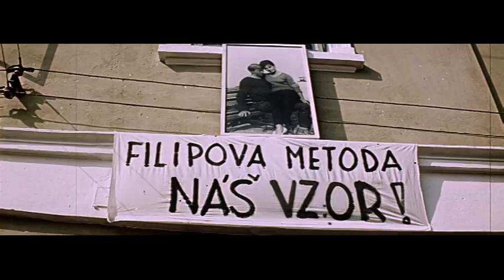Starci na chmelu - Došková střecha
„Ten příběh, který uvidíte a co tak divně začíná, ten mohlo prožít vaše dítě, ať chce či nechce rodina. Ten může prožít vaše dítě a nikoli jen na chmelu a když se nad ním zamyslíte, dosáhl svého účelu."
Tímto nápěvem začíná český muzikál, který není třeba nijak představovat. Příběh lásky, která vznikla ke zděšení okolí na chmelové brigádě, patří mezi naše nejoblíbenější filmy také díky skvělým písničkám, které zpívají Karel Gott, Josef Zíma, Jana Petrů, Karel Štědrý a Jana Malknechtová.